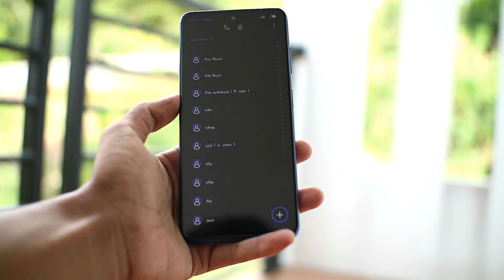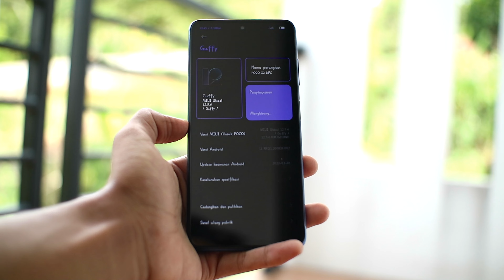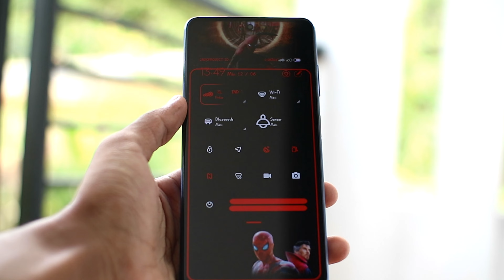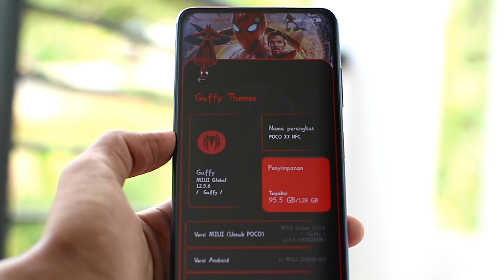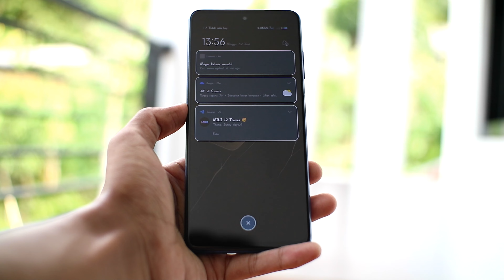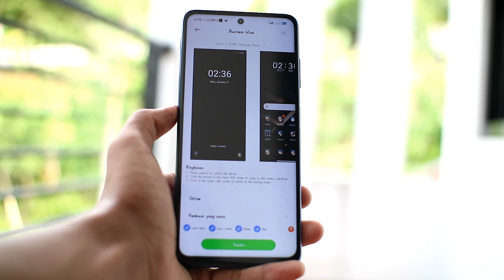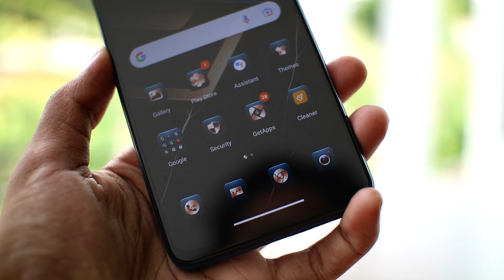TEMA KEREN MIUI 12 TERBARU - BEST TEMA FOR MIUI 12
Best Themes Miui 12

untuk yang tembus youtube cek tema yang ke 2,